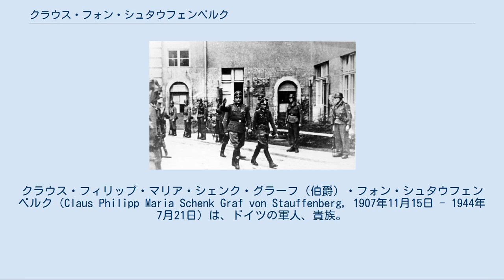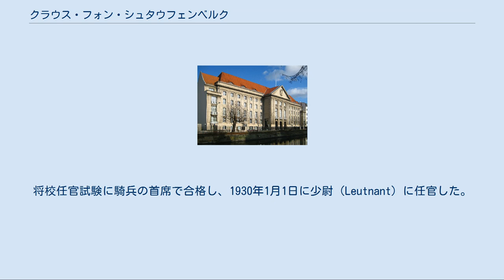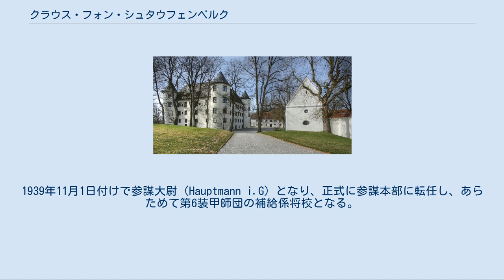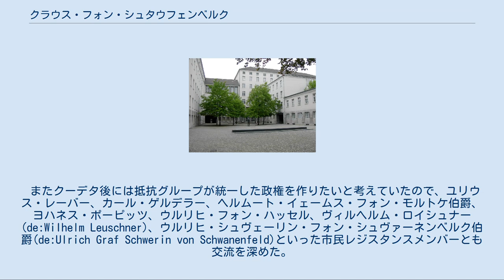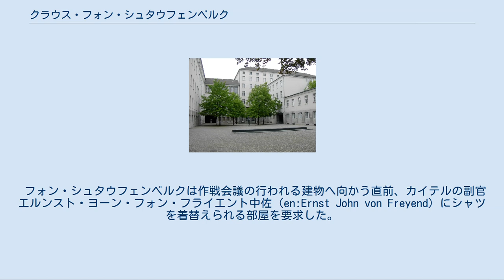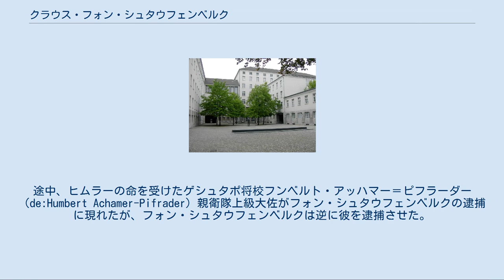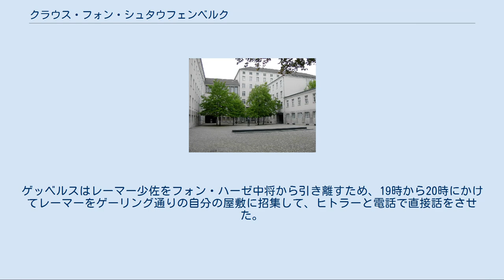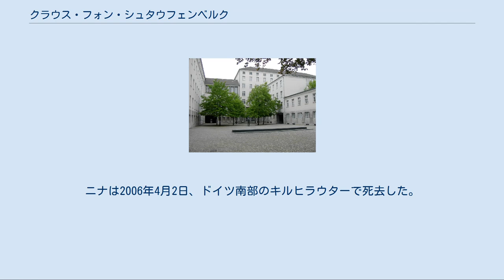クラウス・フォン・シュタウフェンベルク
クラウス・フィリップ・マリア・シェンク・グラーフ（伯爵）・フォン・シュタウフェンベルク（Claus Philipp Maria Schenk Graf von Stauffenberg, 1907年11月15日 - 1944年7月21日）は、ドイツの軍人、貴族。
軍における最終階級は参謀大佐（Oberst i.G.）。
貴族の爵位は伯爵（Graf）。
ドイツ陸軍国内予備軍参謀長を務めていた際の1944年7月20日に、東プロイセンの総統大本営「狼の巣」において総統アドルフ・ヒトラーを時限爆弾によって暗殺する計画を実行したが、ヒトラーは軽傷を負うに留まった。
「ヴァルキューレ作戦」発動によるクーデタ計画にも失敗し、7月21日に上官の国内予備軍司令官フリードリヒ・フロム上級大将の命令により逮捕され、銃殺刑に処せられた。
現在のドイツ連邦共和国においては、英雄として顕彰されている。
 シェンク・フォン・シュタウフェンベルク家の紋章 シュタウフェンベルク家（Stauffenberg）の歴史は13世紀のシュヴァーベンに遡る。
同地を統治していたツォレルン伯爵家に仕えていた貴族が「給仕」（Schenk シェンク）に任じられたのを機に「シェンク」を代々の家族名にしたことに始まる。
この貴族は苗字を様々に名乗ったが、その一つに「シュタウフェンベルク」があった。
これはシュヴァーベンの山の名前から取ったものであった。
15世紀末に「シェンク・フォン・シュタウフェンベルク」が永続的な家名となった。
シュタウフェンベルク家をシュタウフェン朝と結び付ける伝承もある。
 シュタウフェンベルク家の栄進は、1698年に神聖ローマ皇帝レオポルト1世により男爵（Freiherr）の世襲爵位を授与されたのにはじまる。
その後シュタウフェンベルク男爵家は四流に分かれた。
しかしうち二流は18世紀中に断絶し、ヴィルフリンゲン（Wilflingen）を所領とするシュタウフェンベルク男爵家とアーメルディンゲンを所領とするシュタウフェンベルク男爵家の二流のみが残った。
1791年にはヴィルフリンゲンを所領とするシュタウフェンベルク男爵家が皇帝レオポルト2世から帝国伯爵（Reichsgraf）に叙されたが、この帝国伯爵家は1833年に絶えている。
結局アーメルディンゲンを所領とするシュタウフェンベルク男爵家のみが残った。
同男爵家はアーメルディンゲンに加えて、17世紀と18世紀にグライフェンシュタイン（Greifenstein）、イェッティンゲン（Jettingen）、ラウトリンゲン（Lautlingen）などを所領としていった。
 アーメルディンゲン・シュタウフェンベルク家のフランツ・ルートヴィヒ・シェンク・フォン・シュタウフェンベルク（Franz Ludwig Philipp Schenk von Stauffenberg）[# 1]は、1874年にバイエルン王国国王ルートヴィヒ2世から伯爵（Graf）の世襲爵位を授与された。
以降フランツ・ルートヴィヒの子孫のシュタウフェンベルク家は伯爵家となった。
 フランツ・ルートヴィヒの長男はクレメンスである。
そしてクレメンスの次男にあたるのが、クラウスの父であるアルフレート・シェンク・フォン・シュタウフェンベルク伯爵（Alfred Schenk Graf von Stauffenberg）であった。
アルフレートはシュタウフェンベルク家の所領のうち、ヴュルテンベルク王国領に属するラウトリンゲンを所領としていた。
なおシュタウフェンベルク家は代々カトリックである。
 クラウス・フォン・シュタウフェンベルクが生まれたイェティンゲン城（Schloss Jettingen）。
 クラウス・シェンク・フォン・シュタウフェンベルク伯爵は、1907年11月15日、ドイツ帝国領邦バイエルン王国領のイェティンゲンにあるイェティンゲン城（Schloss Jettingen）において生まれた。
イェティンゲンはシェンク・フォン・シュタウフェンベルク家の一族の所領であり、彼の母は出産の際にたまたまここに滞在していた。
 クラウスの父アルフレート・シェンク・フォン・シュタウフェンベルク伯爵は、ドイツ帝国領邦ヴュルテンベルク王国ラウトリンゲンの領主であり、ヴュルテンベルク...